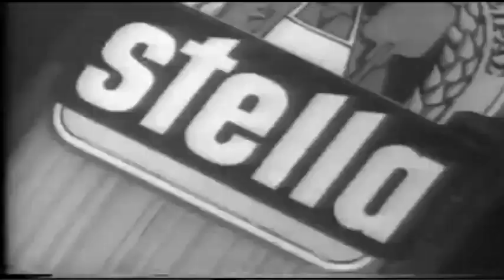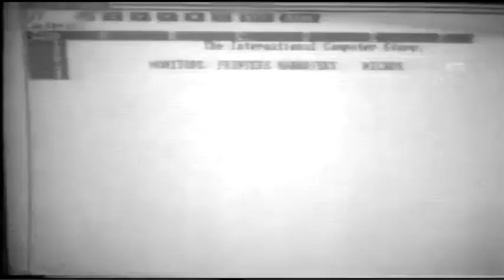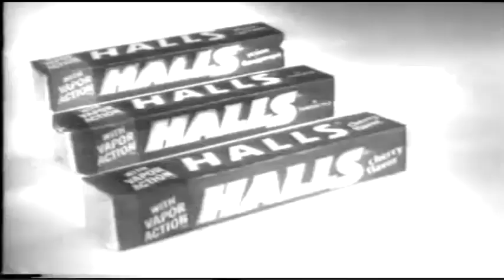Παλιές Διαφημίσεις ΕΡΤ 1989